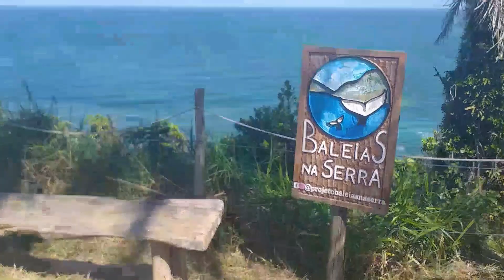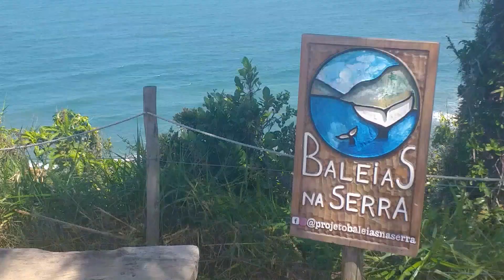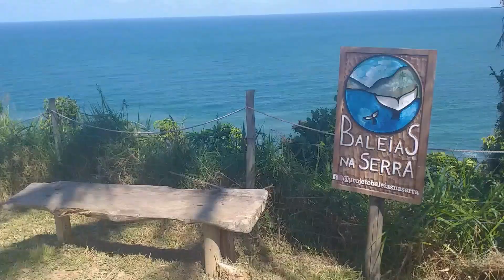Bahia (Serra Grande) BRASIL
Umas das mais belas paisagens da Bahia e do Brasil está em Serra Grande. Você está visitando a região de Ilhéus no Sul da Bahia não deixe de visitar Serra Grande,Você vai se apaixonar pela Bahia. Oxente...eta Bahia que não sai dos meus pensamentos.